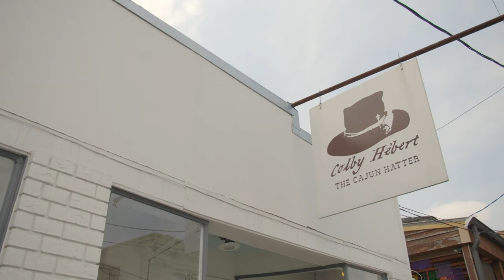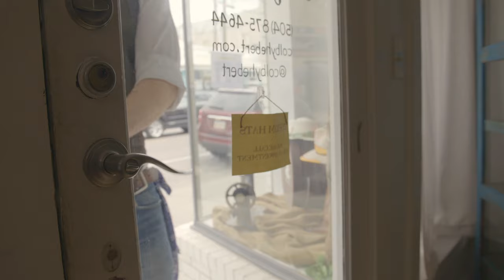Colby Hébert: From Costumer to Cajun Hatter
Colby Hébert invites us into his New Orleans shop to show us the process of making his unique custom hats.

While working as a costume designer in the film industry, Colby Hébert developed a passion for expressing himself through hats. He’s now the proud owner of The Cajun Hatter in New Orleans, where he builds and designs custom hats inspired by local Louisiana culture. From the color to the width of the brim, Colby carefully crafts each hat to tell a unique story and embody the spirit of every customer.